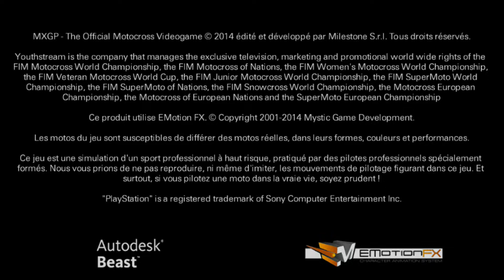[PSVITA] Introduction du jeu "MXGP : The Official Motocross Videogame" de Milestone (2014)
Voici l'introduction du jeu vidéo MXGP : The Official Motocross Videogame par le studio Milestone sortie au cours de l'année 2014 sur sony playstation VITA